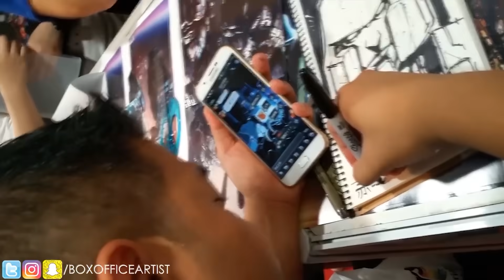Redrawing CLASSIC COMIC COVERS! AMAZING SPIDER-MAN #316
In this video I talk about my journey as a professional artist! Part 1 of 3!
Also I recreate a classic comic cover - Amazing Spider-Man 316
This is an excerpt from my keynote speech at Centennial College.